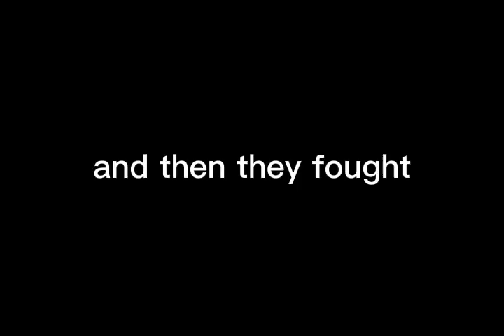christlois but vines (chapters 1-16)